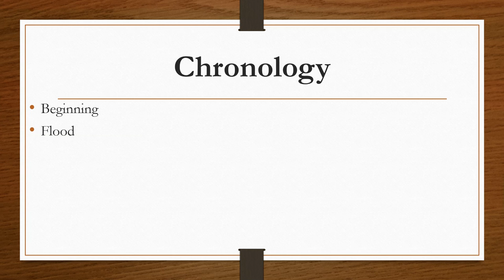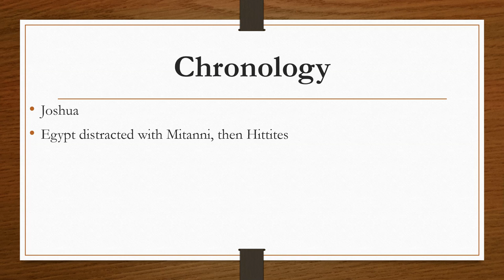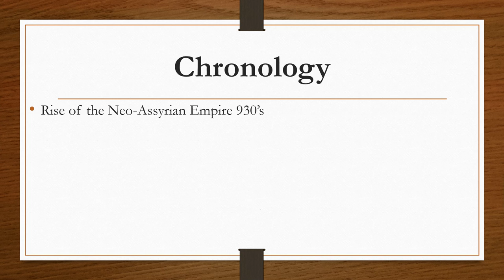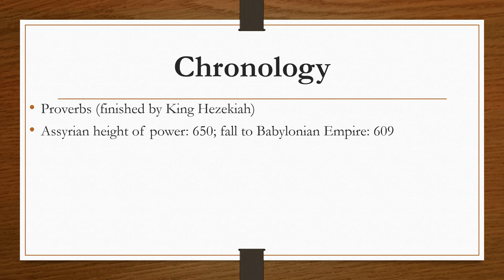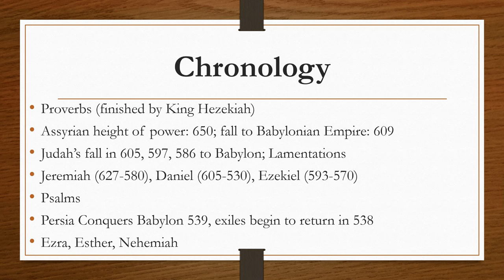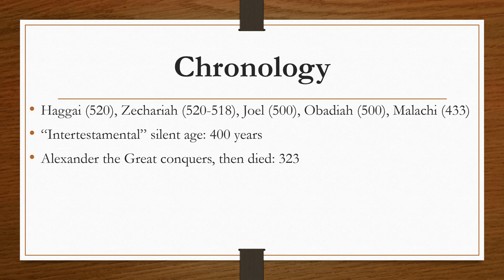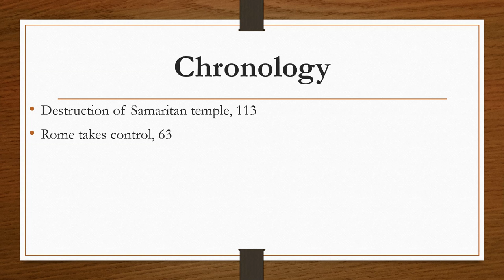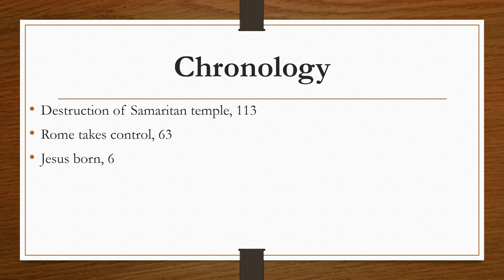Chronology of Old Testament